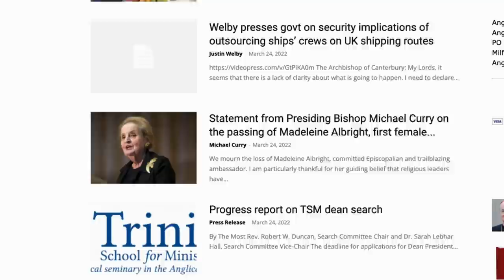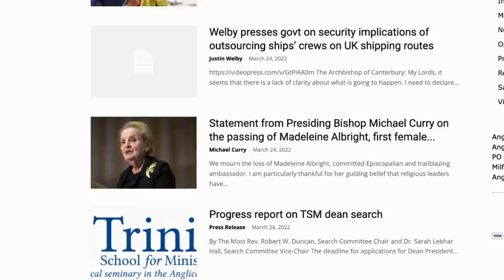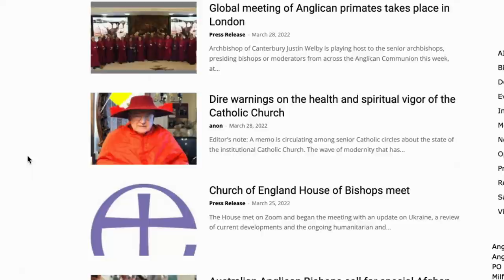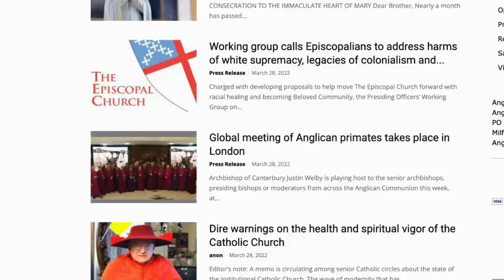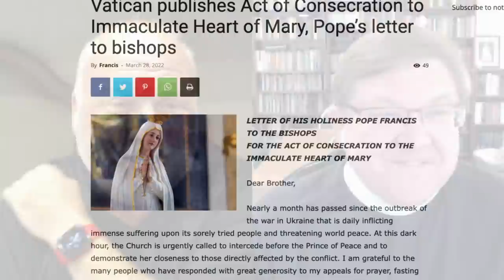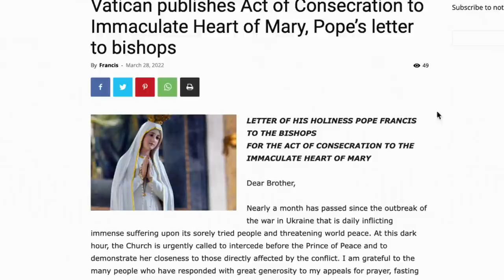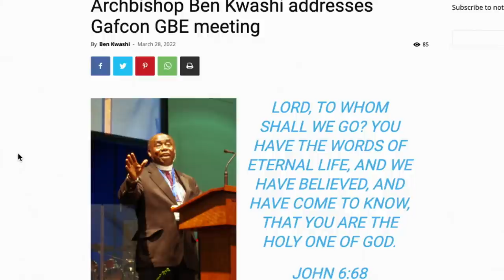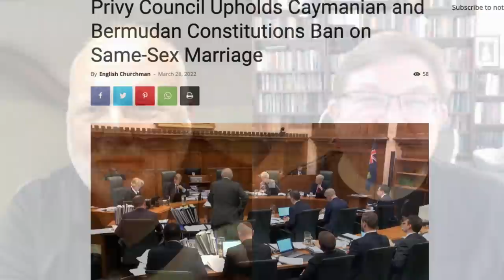Anglican Unscripted 725 - Kirill's Spiritual War